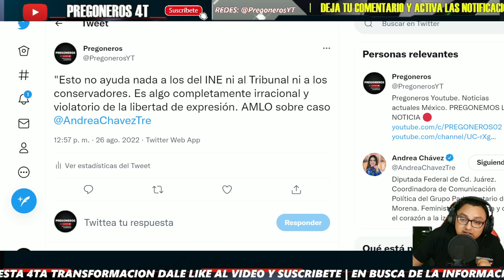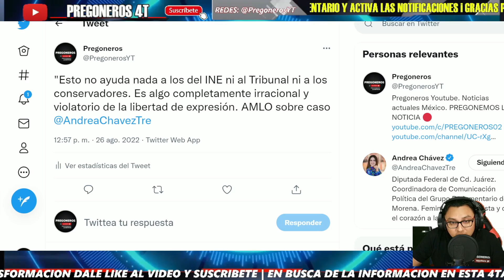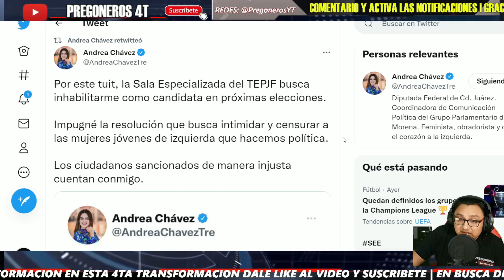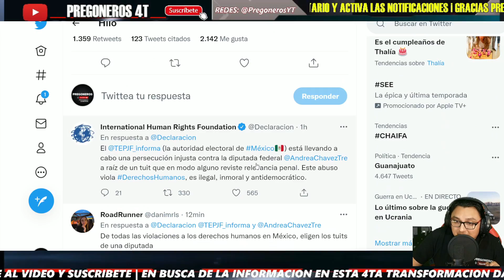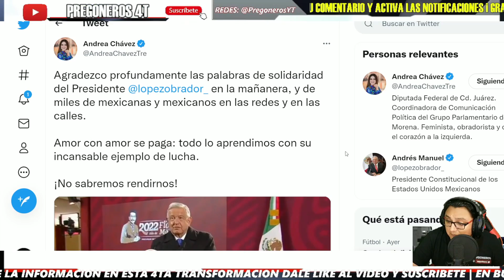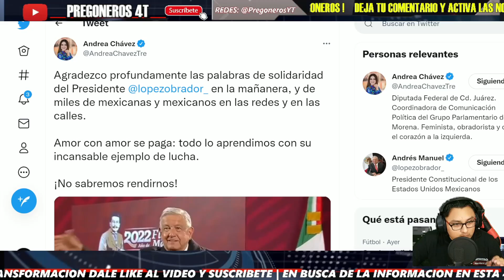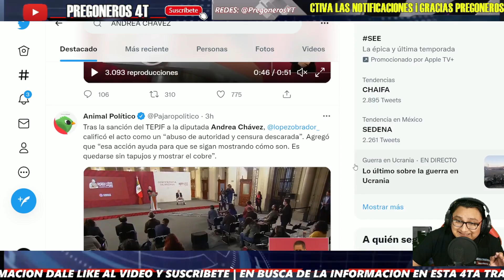ESTO LLEGO A OIDOS DE AMLO ¡FURIOSO ACABA CON EL INE Y EL TRIBUNAL! DEFIENDE A ANDREA CHAVEZ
PREGONEROS 4T.

Pregoneros 4T !!!